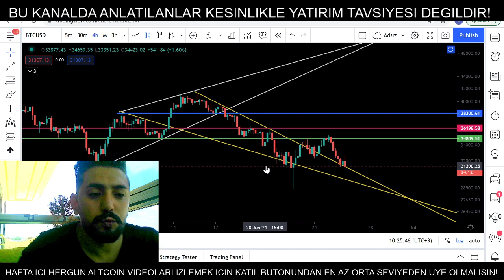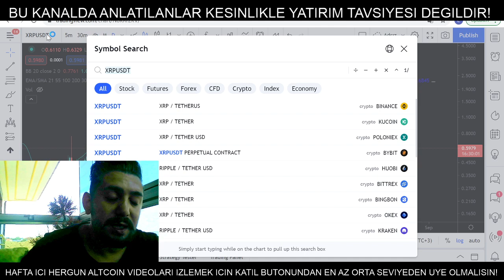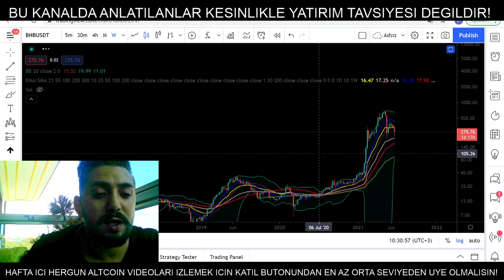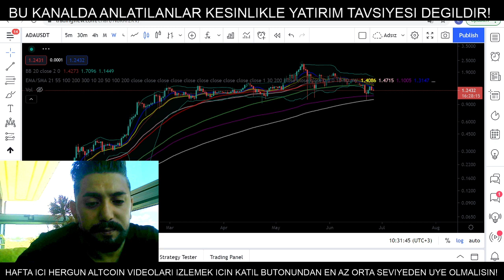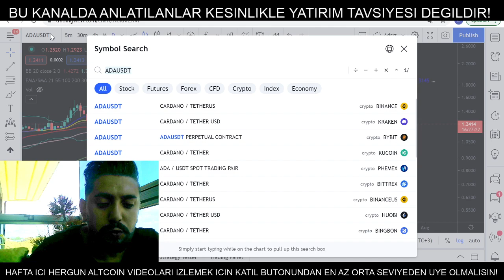Bitcoin Analiz - Ya Sabir diyoruz... Eth - Xrp - Bnb - Ada - Neo - Btc Teknik Analiz Forex